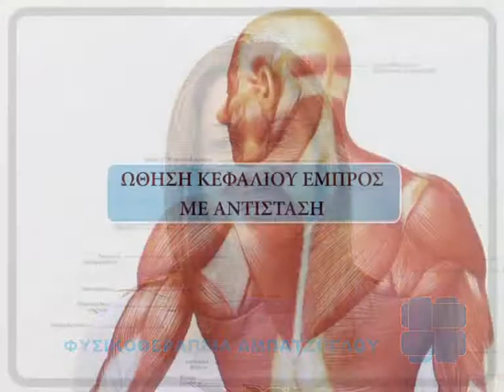ΑΥΧΕΝΑΣ ασκήσεις κεφαλιού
Πρόγραμμα θεραπευτικών ασκήσεων για την περιοχή του αυχένα .Εφαρμόζονται με εύρος κινητικότητας μέχρι το σημείο πόνου (ανώδυνα).